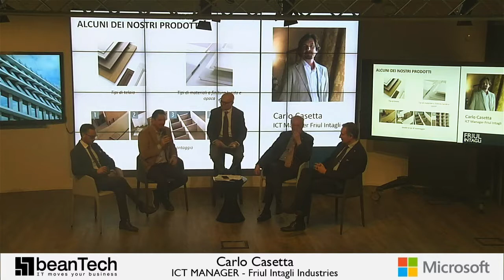beanTech & Microsoft "Dall'Industry 4.0 all'AI" - Carlo Casetta, ICT Manager FriulIntagli - parte 7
Evento beanTech & Microsoft, Milano 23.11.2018
"Dall'Industry 4.0 all'Artificial Intelligence: come le medie imprese del manifatturiero italiano possono innovare per crescere"